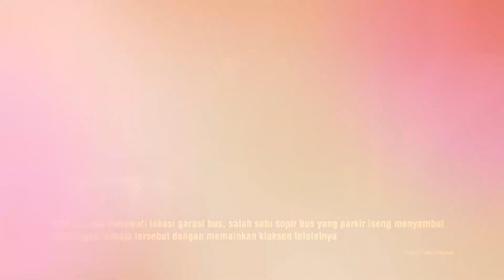Momen Tak Terduga, Warga Bangunkan Sahur Disambut Bus Mainkan Klakson Telolet Di Garasi!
OTOSIA.COM - Sebuah momen unik terjadi dalam video yang diunggah oleh akun Tiktok @andry_nabilla003 pada Minggu (17/3/2024), menampilkan suasana di sekitar pemukiman warga pada dini hari menjelang waktu sahur. Dalam video tersebut, sekelompok remaja terlihat berdiri di tengah jalan dengan tujuan mulia untuk membangunkan warga yang hendak sahur.

Namun, kejadian tak terduga terjadi saat rombongan remaja tersebut melewati lokasi parkiran bus. Salah satu sopir bus yang parkir dengan iseng menyambut mereka dengan memainkan klakson teloletnya. Kombinasi antara alunan lagu dari rombongan remaja dan klakson telolet dari bus menciptakan suasana yang meriah di dini hari tersebut.

Momen ini menunjukkan semangat kebersamaan dan kegembiraan dalam menyambut bulan suci Ramadan. Aksi patroli sahur yang dilakukan remaja disambut dengan hangat oleh sopir bus, menambah keceriaan dalam suasana persiapan sahur di tengah malam.

Tag Relevan:

    Sahur
    KlaksonTelolet
    RemajaIndonesia
    SuasanaDiniHari
    TradisiSahur
    PemukimanWarga
    Kebersamaan
    TikTokIndonesia
    PeristiwaUnik
    VideoViral
    Kegembiraan
    Keagamaan
    KeselamatanBerlaluLintas
    Kebudayaan
    Ramadhan